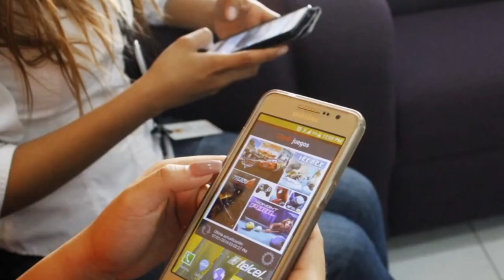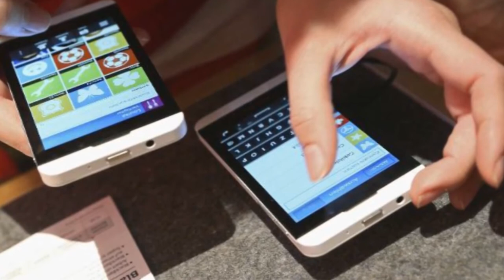Existe un sector de millennials discriminado por la tecnología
Estos chicos son doblemente discriminados porque no tienen acceso a educación, trabajo y menos a la tecnología